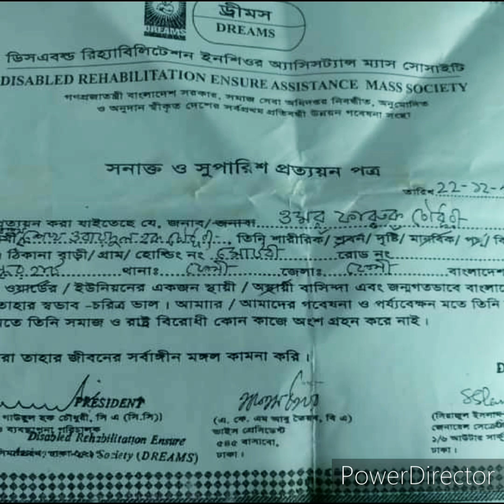The Short Flim-"The Colorful Boatmen"🫂💚"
The Short Flim-
"The Colorful Boatmen"
Presented by-🫂
Dreams of the Disabled.